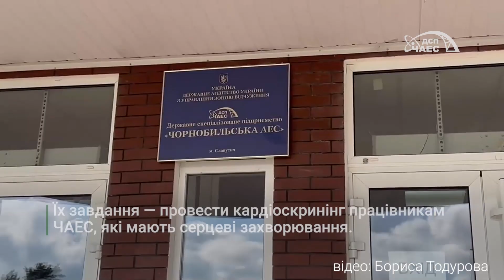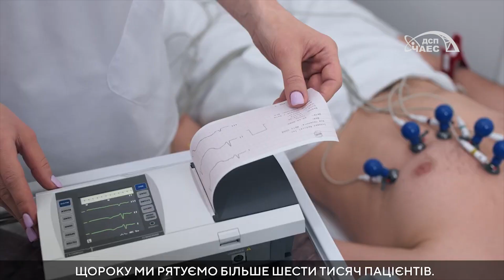Інститут серця МОЗ на ЧАЕС: фахова робота з серцевими поблемами атомників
22 березня у офісі ЧАЕС у місті Славутич вели прийом лікарі-кардіологи Інституту серця міністерства охорони здоров'я України. Подія була організована МАГАТЕ на запит Чорнобильської АЕС.